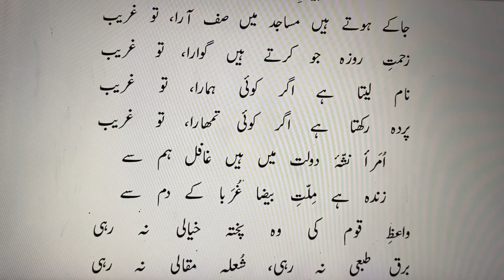Jaa Ke Hote Hain Masajid Mein Saf-Aara, Tau Ghareeb | جا کے ہوتے ہیں مساجد میں صف آرا، تو غریب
Jaa Ke Hote Hain Masajid Mein Saf-Aara,
Tau Ghareeb, Tashreeh,
Jawab-e-Shikwa
,جواب شکوہ, S15
جا کے ہوتے ہیں مساجد میں صف آرا، تو غریب
زحمتِ روزہ جو کرتے ہیں گوارا، تو غریب
نام لیتا ہے اگر کوئی ہمارا، تو غریب
پردہ رکھتا ہے اگر کوئی تمھارا، تو غریب
اُمَرا نشّۂ دولت میں ہیں غافل ہم سے
زندہ ہے مِلّتِ بیضا غُرَبا کے دم سے